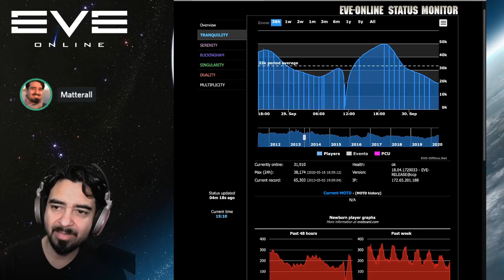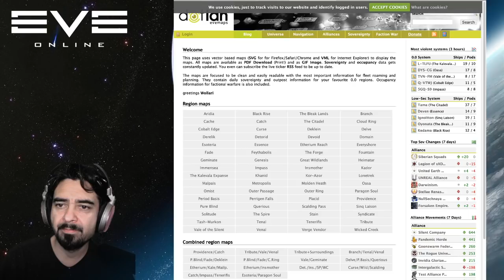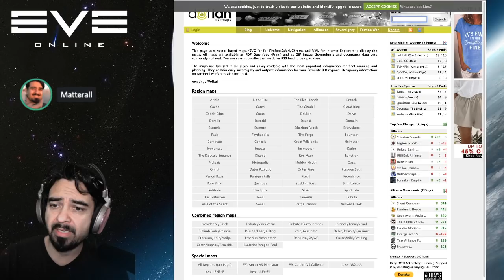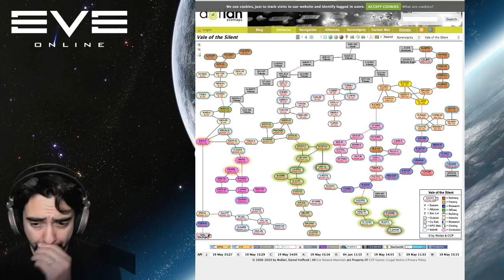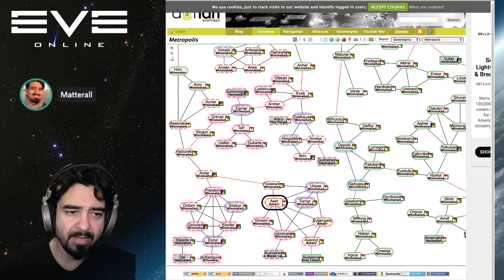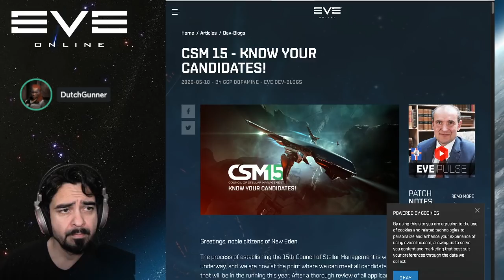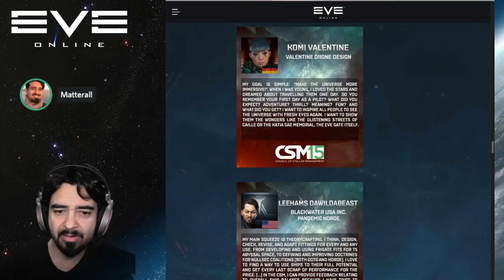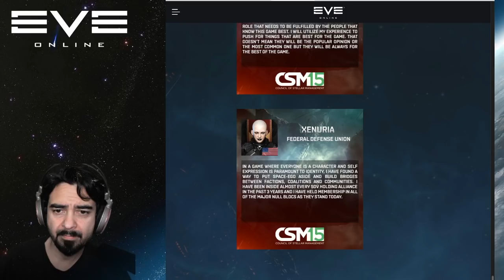EVE Online 2020 | 05.19 | Southeast Tour and CSM15 Candidate List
Time-mark your favorite moments in your comments. Here are some we liked: Please support the programs
0:00 Introduction
0:38 PCU- 38,000 / 21,000 (extended downtime)
4:35 The flat curve fo EVE
7:13 Deceleration of new signups
9:16 Dotlan - stats
12:17 1KAW-T in Detorid
14:21 South East Regions Tour
14:56 Great Wildlands
16:33 Scalding Pass
19:11 Wicked Creek
19:45 Detorid
20:42 Insmother
20:52 Cache
22:14 2-2EWC in Cache
25:27 V-OJEN in Vale of the Silent
30:31 Nice sized fights
32:07 Aset in Metropolis Region
37:54 New Scope video coming
40:52 Unspoken. Alliance timers
41:52 CSM candidates list